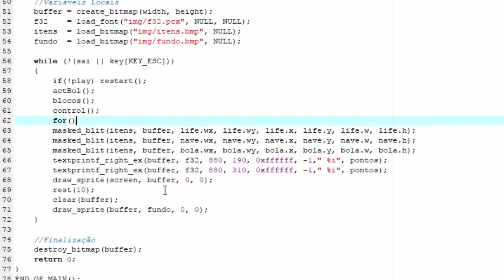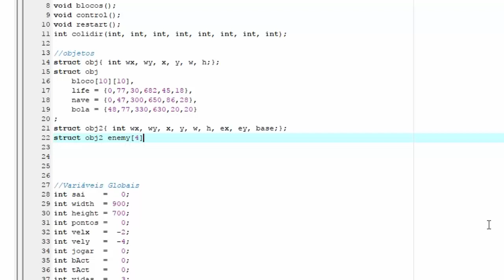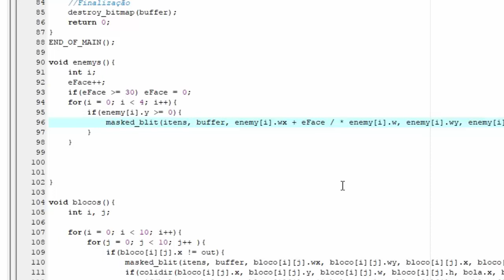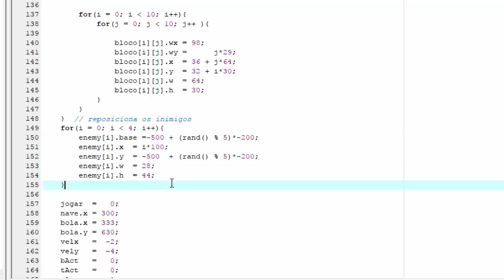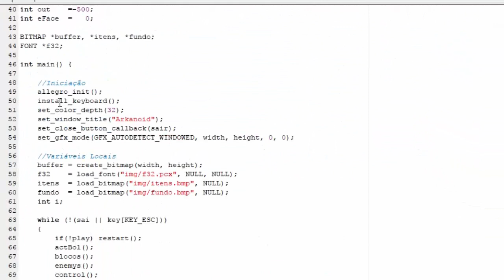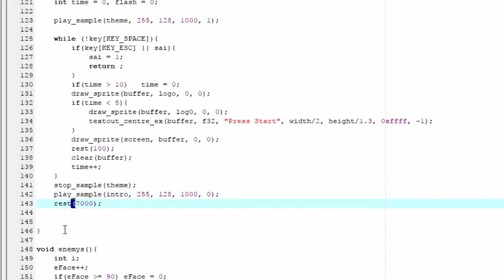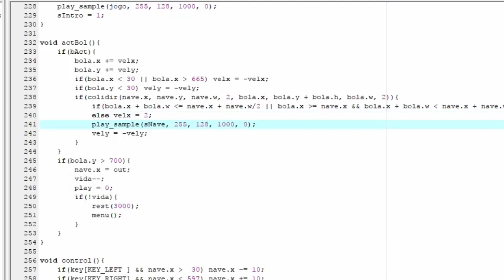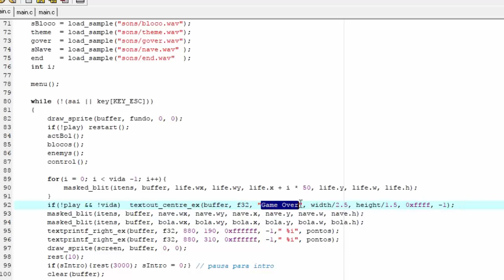arkanoid c/c++ allegro Final - Jogos & Programação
arkanoid c/c++ allegro - Jogos & Programação